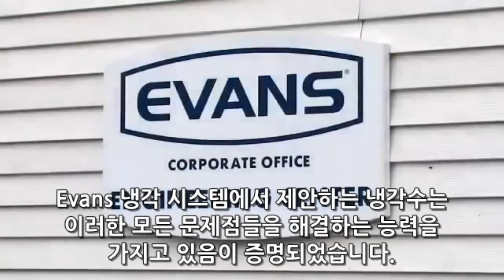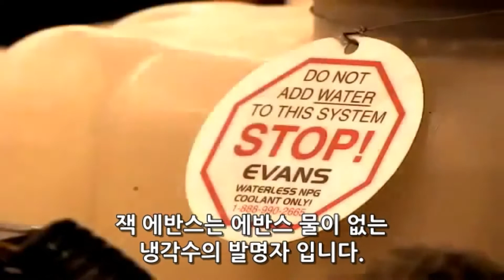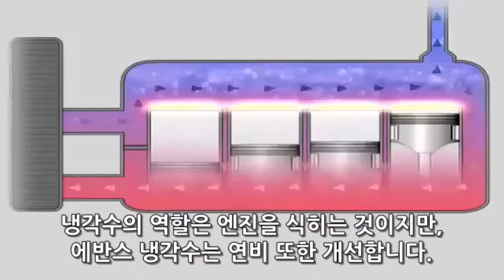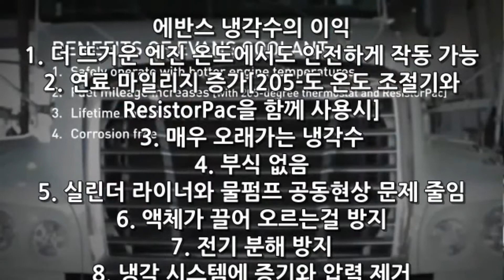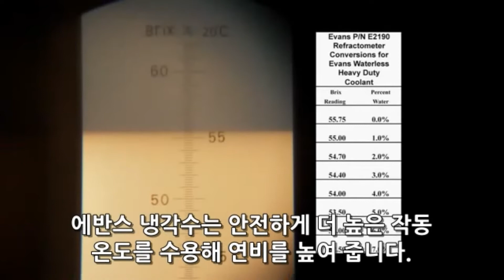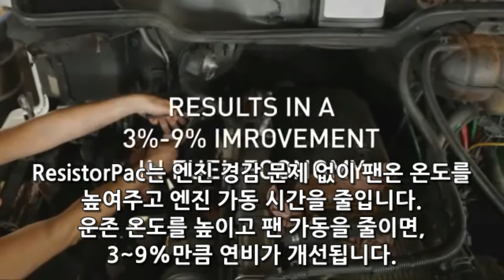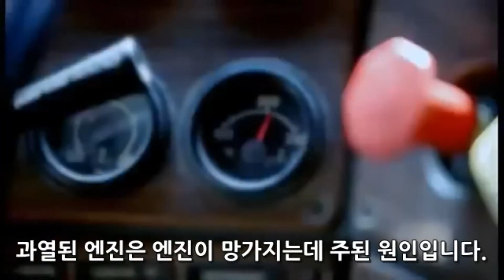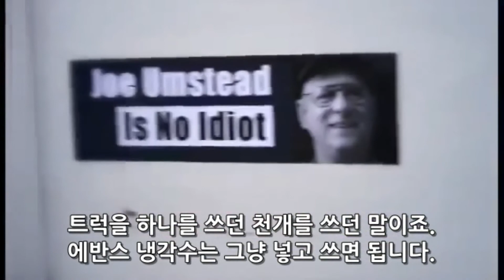[일여섯] 에반스, 워터리스 엔진 쿨런트. 사용자들의 이야기를 들어봅니다. 한글자막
‼️ 끓여도 끓여지지 않는 놀라운 자동차 엔진 냉각수. (엄밀히 말하면 냉각수가 아닙니다. 신물질 엔진 쿨런트입니다.)

❤ 에반스 코리아 공식 홈페이지 오픈 !!  evanskorea.com

👍 차량이 몰라보게 조용해지고

👍 부식에 의한 부품 손상 없어지고

👍 끓지 않으니 부품 내 압력 상승 현상이 완전 줄고

👍 연비 짱 좋아지고 파워가 넘치는 주행성능으로 차량이 완전히 바뀝니다.

이 놀라운 제품을 이제 곧 한국에서도 만날 수 있습니다.